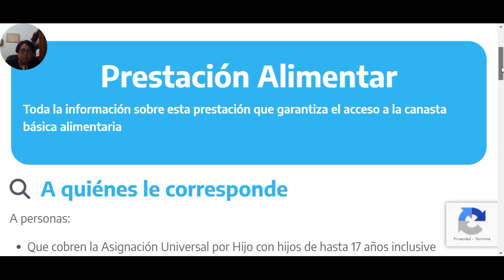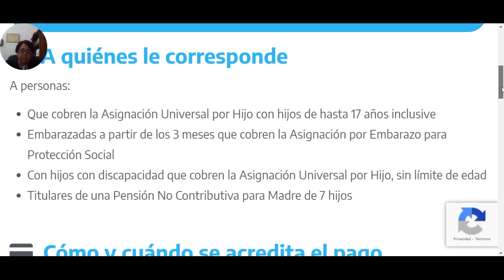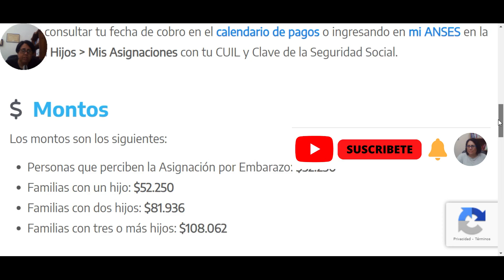Nuevos Cambios en la Tarjeta Alimentar: Más Beneficiarios, Más Ayuda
En este video, te informo sobre los últimos cambios en la Tarjeta Alimentar, que han resultado en un aumento significativo de beneficiarios. Con esta actualización, más familias y personas en situación de vulnerabilidad podrán acceder a esta ayuda esencial. Explicamos detalladamente quiénes son los nuevos beneficiarios, cómo acceder a los beneficios y qué debes hacer para verificar si te corresponde. No te pierdas esta información clave que puede mejorar tu calidad de vida. ¡Entérate de todo lo que necesitas saber sobre la Tarjeta Alimentar hoy mismo!